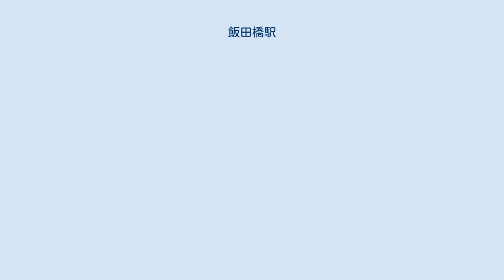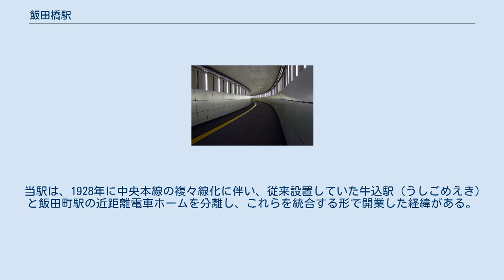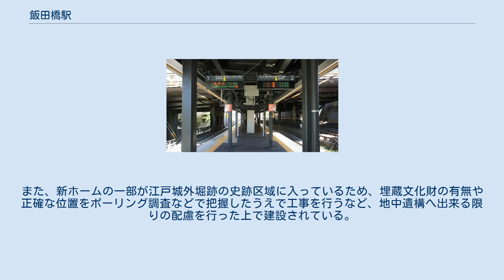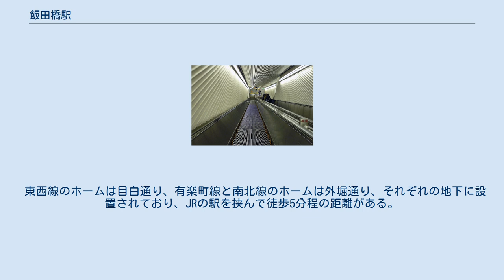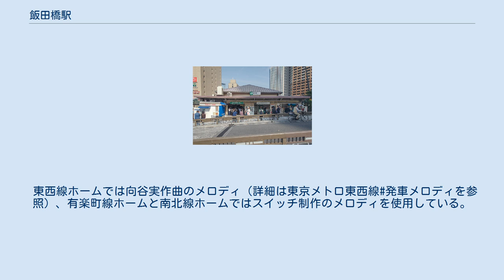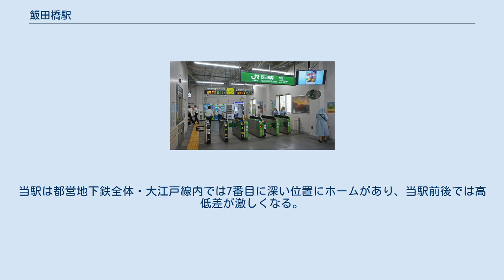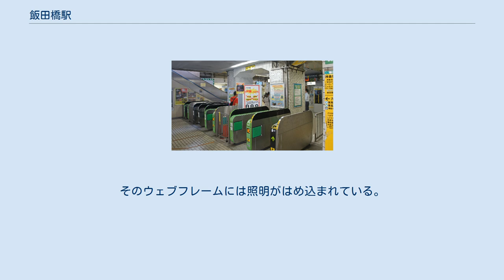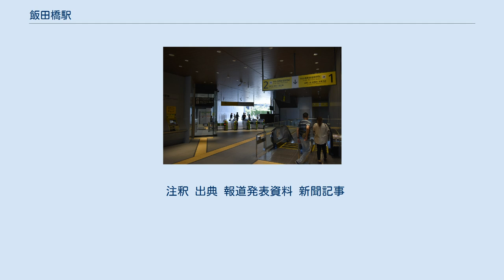飯田橋駅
飯田橋駅（いいだばしえき）は、東京都千代田区・新宿区・文京区にある、東日本旅客鉄道（JR東日本）・東京地下鉄（東京メトロ）・東京都交通局（都営地下鉄）の駅である。
 JR東日本、東京メトロおよび都営地下鉄の計3社が乗り入れ、接続駅となっている。
また東京メトロの東西線と有楽町線、東西線と南北線が交差する唯一の駅でもある。
 JR東日本の駅に乗り入れている路線は中央本線であるが、当駅には緩行線を走る中央・総武線各駅停車のみが停車する。
また、特定都区市内制度における「東京都区内」および「東京山手線内」に属しており、各路線ごとに駅番号が付与されている。
 地下鉄路線は、東西線と有楽町線、南北線および大江戸線の4路線が乗り入れており、各路線ごとに駅番号が付与されている。
 当駅は、1928年に中央本線の複々線化に伴い、従来設置していた牛込駅（うしごめえき）と飯田町駅の近距離電車ホームを分離し、これらを統合する形で開業した経緯がある。
 JR東日本ステーションサービスが駅業務を受託している水道橋駅管理の業務委託駅。
駅舎は東西に出口がある。
地形が傾斜しているため、東口側は高架駅舎のようになっているが、西口側は橋上駅舎となっている。
江戸城外堀跡の史跡区域に入る西口駅舎は、景観に与える影響を考え「日本建築の反りをモチーフとした佇まい」として建築されており、2階には商業施設の他に「史跡眺望デッキ」も設けられている。
 牛込駅と飯田町駅を統合時に設置されたホームは、曲線半径300 mの急カーブに位置（写真も参照）しており、電車が停車した際に隙間が最大約33 cm、高低差が最大20 cm生まれ、年間で平均10件ほどの転落事故が起きていた。
このため、2014年7月2日にJR東日本は抜本的な対策として、ホームを牛込橋を中心とした新宿方の直線区間へ約200 m移設してホームと車両の隙間を解消させるとともに、西口駅舎の建て替えと駅前広場の整備を実施することを発表した。
新しく建設するホームにあたる位置には最大で33.3 ‰という勾配があり、建設する際に障害となったため、勾配を緩やかにする工事（上下線合わせて57回に分けておこなう軌道低下工事と38回のホーム低下工事）を実施し、18.5 ‰に緩和した上で建設された。
また、新ホームの一部が江戸城外堀跡の史跡区域に入っているため、埋蔵文化財の有無や正確な位置をボーリング調査などで把握したうえで工事を行うなど、地中遺構へ出来る限りの配慮を行った上で建設されている。
なお、新駅舎や新ホームの供用に伴い、移設前のホームは東口への連絡通路として活用されている。
 のりば （出典：JR東日本:駅構内図） 発車メロディ 1番線ではサウンドフォーラム、2番線ではサウンドファクトリー制作の発車メロディを使用している。
 東西線は中柱のある相対式ホーム2面2線、有楽町線と南北線はともに島式ホーム1面2線を有する地下駅である。
有楽町線・南北線のホームは新宿区最東端となっている。
 東西線のホームは目白通り、有楽町線と南北線のホームは外堀通り、それぞれの地下に設置されており、JRの駅を挟んで徒歩5分程の距離がある。
そのため、東西線と有楽町線・南北線は改札が別になっている。
JRとのホームまでの距離は、東西線・有楽町線・南北線のいずれも比較的近かったが、2020年のJRのホーム移転により、東西線だけが接続する他の全路線から遠くなってしまった（これは同じ東西線の駅では、大手町駅にも該当する）。
 また東西線の駅は1991年から1997年にかけて駅改良工事により、中野方約105 mにわたってホーム幅を3.8 mから7.5 mとする拡幅が行われ、拡幅部の上部にコンコースを増設し、ホーム中ほどにも階段を新設して混雑緩和を図った。
 駅務管区所在駅であり、飯田橋駅務管区として飯田橋地域、九段下地域、高田馬場地域を管理する。
過去には東西線と有楽町線に飯田橋検車区が設置され、廃止後も留置線として用いられている。
 有料座席指定列車「S-TRAIN」は平日ダイヤのみ有楽町線に乗り入れ、当駅にも停車する。
なお、当駅から東京メトロ線内のみの乗車はできない（乗車専用の石神井公園駅で乗車し、当駅で下車するのは可）。
 のりば （出典：東京...